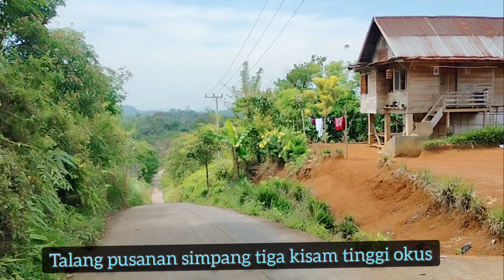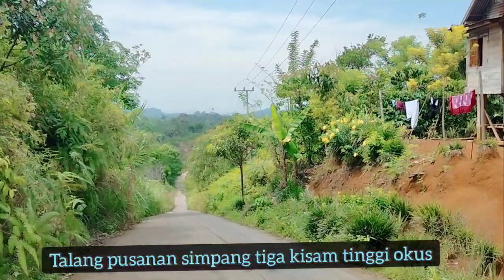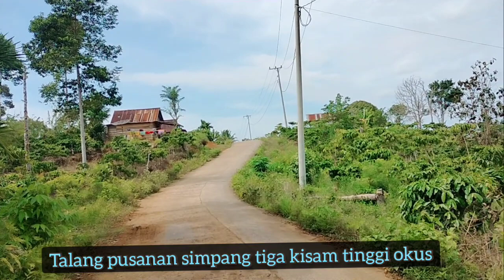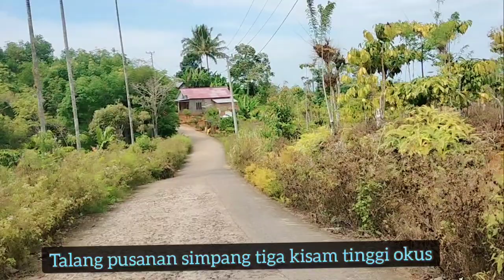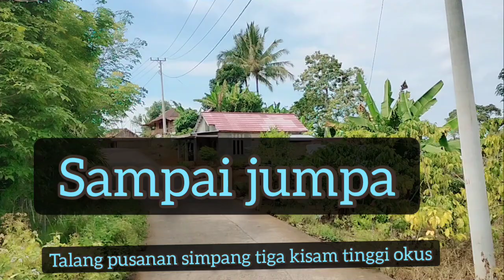Talang pak pusanan desa Simpang tiga Oku selatan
musik gitar tunggal
video talang pusanan okus